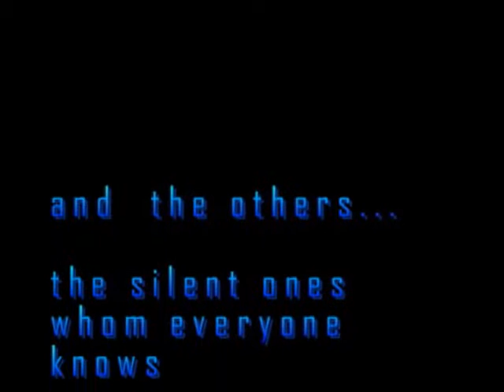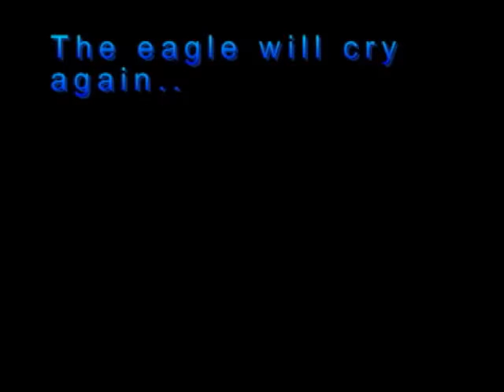Tears of the Eagle Official Teaser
This is the trailer to the upcoming film for the UT Martin FIlm festival... check out our